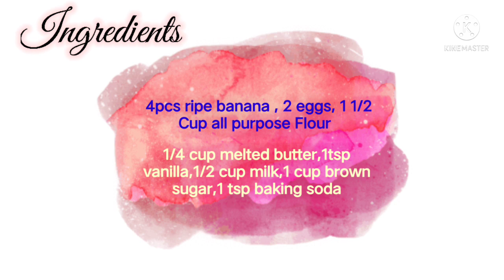Steam Banana Cake/ No Bake Banana Cake / Banana Cake Recipe| vlog110